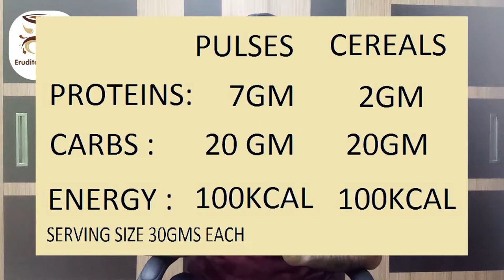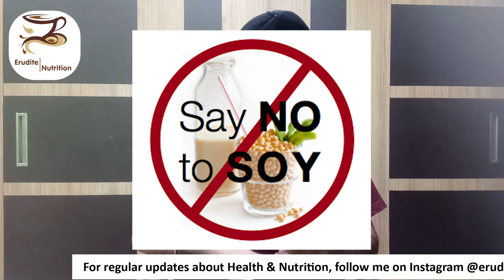Eating Pulses & lentils in Diabetes by Erudite Nutrition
in this video, we discuss about eating pulses & lentils in diabetes. how should pulses be cooked to get better benefits.

TO WATCH THE PLAYLIST  WHICH PROVIDES DETAILED INFORMATION ABOUT DIABETES THROUGHLY ON MY CHANNEL OR  YOU CAN CHECK THE LINKS GIVEN BELOW: